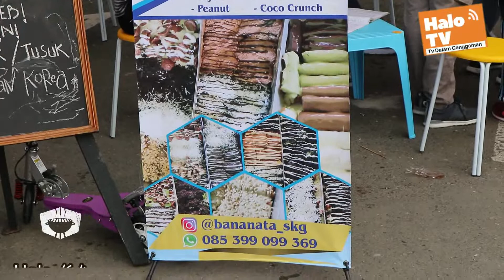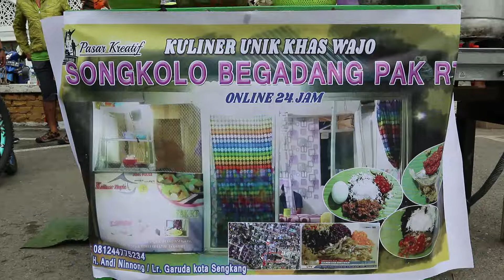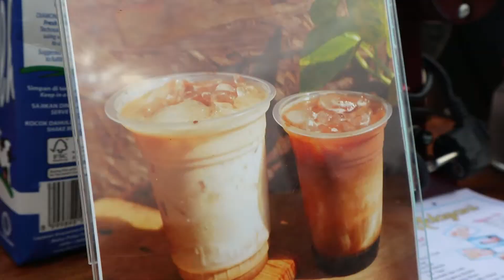HALO KULINER PART 2 pasar kreatif pemuda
"Without You" oleh Avicii ft. Sandro Cavazza
konrad mil  - back home (inspired by Alan Walker ) [ NCN release ( 1 hour_HIGH )